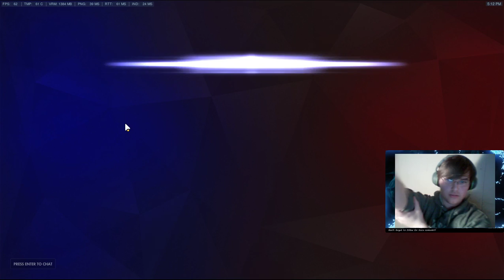just a casual stream (Part 3)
this is part 2 of the latest stream... so. yeah same as the last one -- Watch live